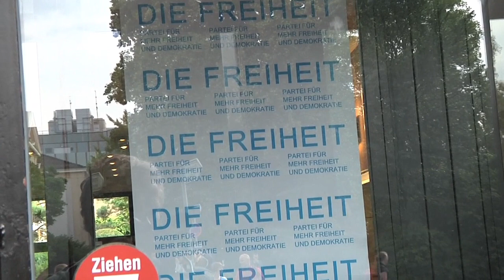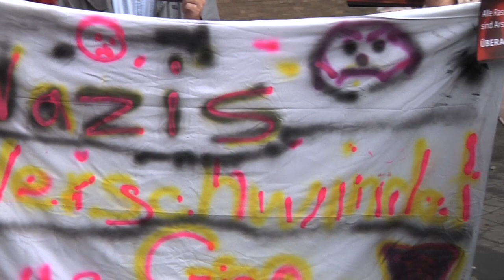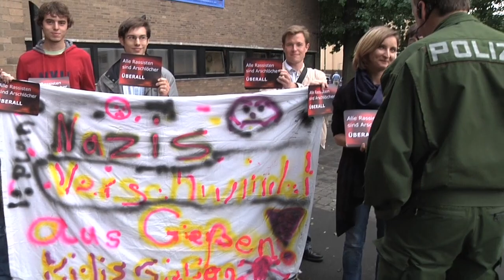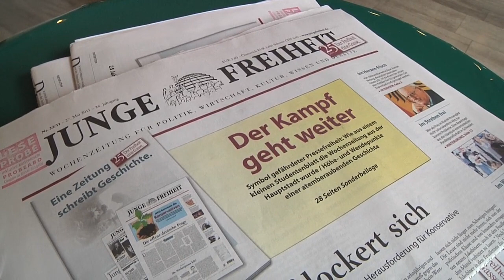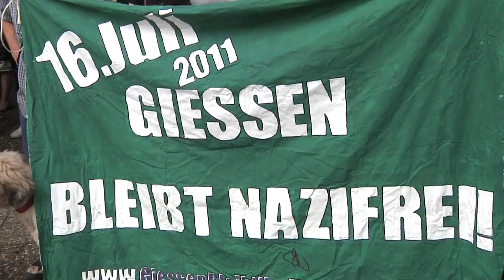"Die Freiheit" gründet sich in Hessen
Sabine Merkelbach zur Landesvorsitzenden gewählt.
Kurzinterview mit der Oberbürgermeisterin von Gießen Frau Dietlind Grabe-Bolz.
Kurzinterview mit Norbert Gehrig, Mitglied der Partei "Die Freiheit" und stellvertretender Vorsitzender von Pax Europa